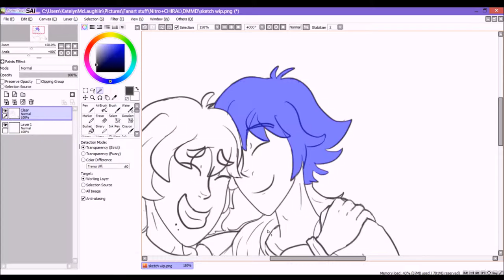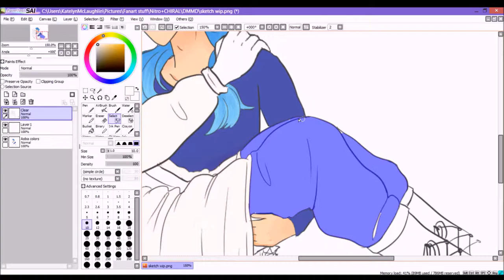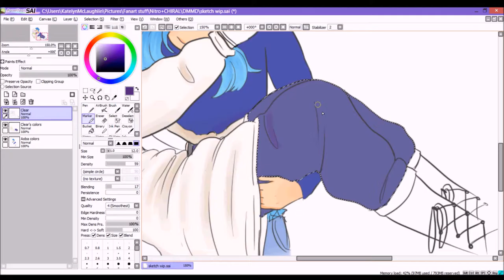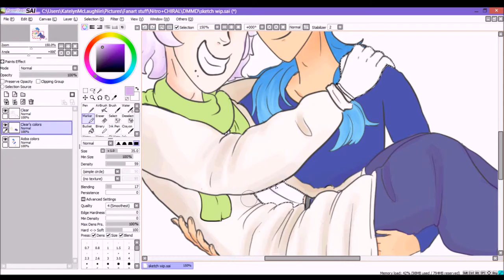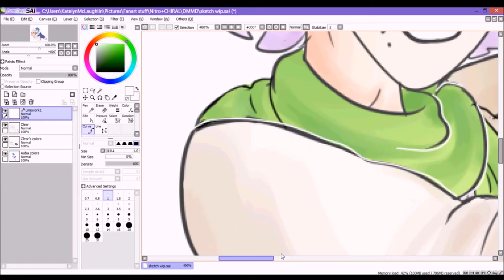DMMD Cleao - SPEEDPAINT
Windows movie maker is a bitch to work with.